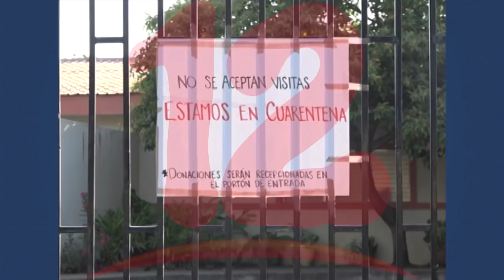Exponen situación crítica en Chinandega por casos de COVID-19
Opositores en Chinandega preocupados por el alto índice de contagios por coronavirus en ese departamento.